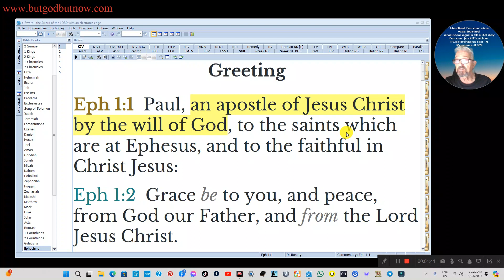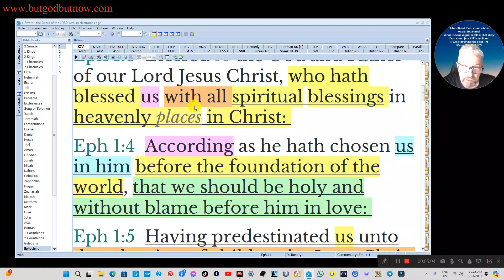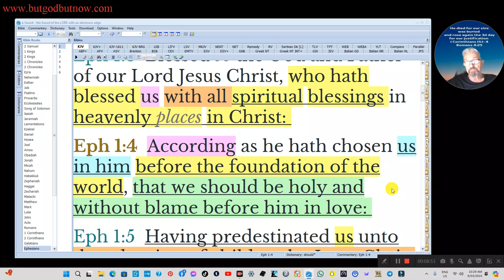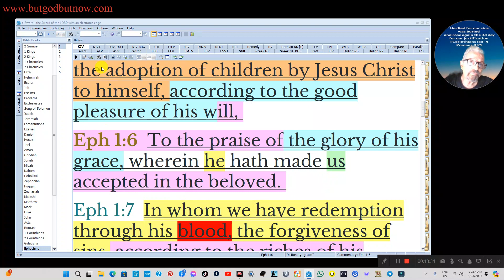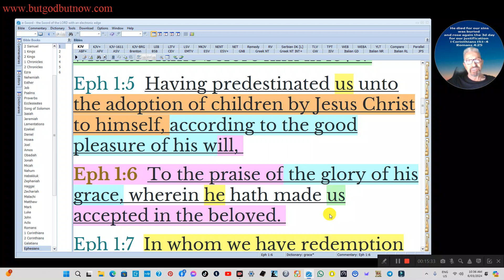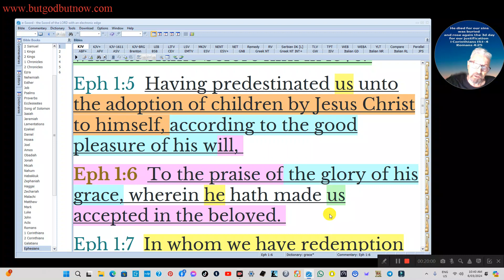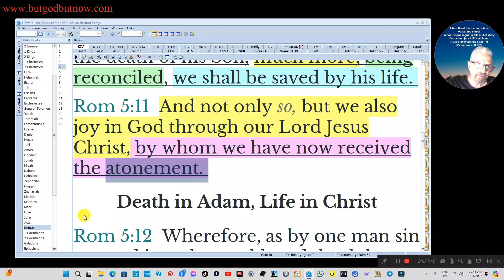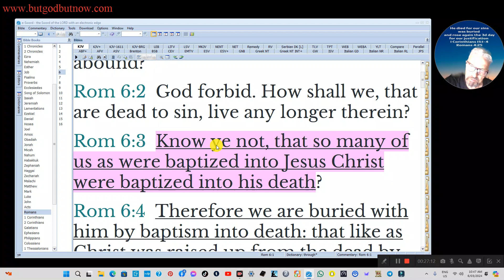EPHESIANS 1:1-7 KJB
Eph 1:1  Paul, an apostle of Jesus Christ by the will of God, to the saints which are at Ephesus, and to the faithful in Christ Jesus:
Eph 1:2  Grace be to you, and peace, from God our Father, and from the Lord Jesus Christ.
Spiritual Blessings in Christ
Eph 1:3  Blessed be the God and Father of our Lord Jesus Christ, who hath blessed us with all spiritual blessings in heavenly places in Christ:
Eph 1:4  According as he hath chosen us in him before the foundation of the world, that we should be holy and without blame before him in love:
Eph 1:5  Having predestinated us unto the adoption of children by Jesus Christ to himself, according to the good pleasure of his will,
Eph 1:6  To the praise of the glory of his grace, wherein he hath made us accepted in the beloved.
Eph 1:7  In whom we have redemption through his blood, the forgiveness of sins, according to the riches of his grace;